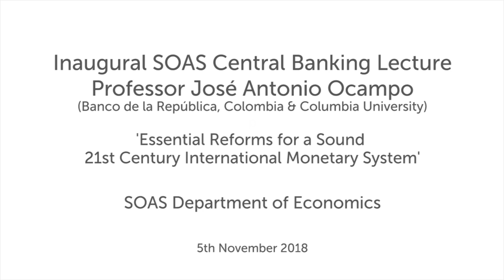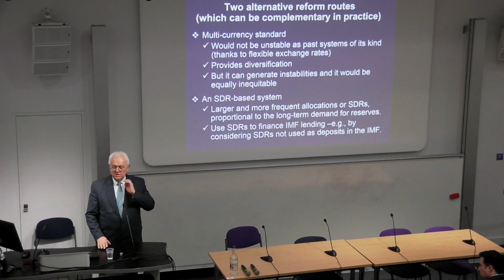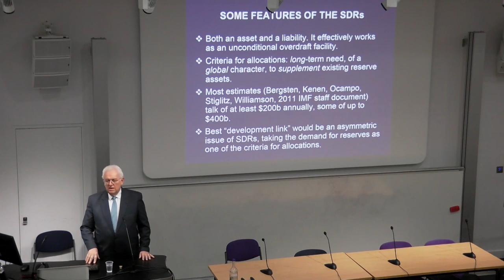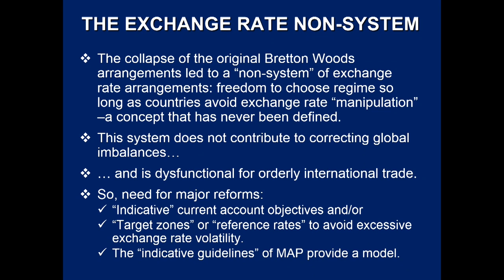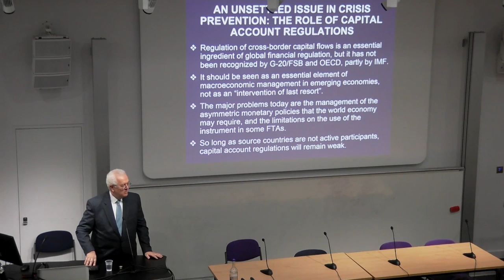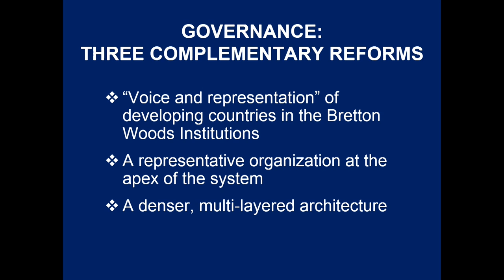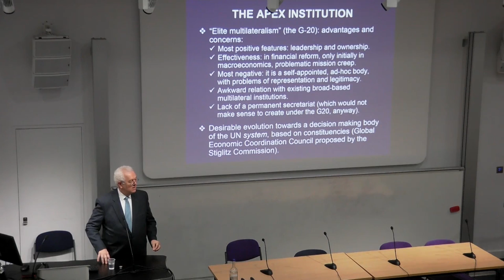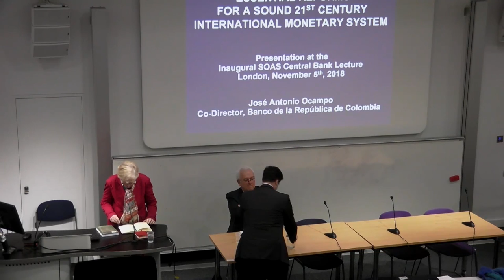Inaugural SOAS Central Banking Lecture (2018) | SOAS University of London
The Inaugural SOAS Central Banking Lecture: Essential Reforms for a Sound 21st Century International Monetary System was given by José Antonio Ocampo (Banco de la República, Colombia & Columbia University), Stephany Griffith-Jones (Columbia University) and Ulrich Volz (SOAS) at the Department of Economics, SOAS University of London on 5 November 2018.

The inaugural SOAS Central Banking Lecture will be delivered by Professor José Antonio Ocampo. The SOAS Central Banking Lectures have been established by the SOAS Department of Economics to provide a forum for distinguished scholars and practitioners to address topics of broad interest in the areas of central banking and international monetary and financial policy.

The lecture will scrutinise the need for and the challenges of reforming the international monetary system. The 2007-09 global financial crisis, as the emerging market crises of the late twentieth century, show that the ad hoc international monetary system that evolved out of the crisis of the Bretton Woods arrangements in the early 1970s needs fundamental reforms. This lecture, based on José Antonio Ocampo’s recent book, Resetting the International Monetary (Non)System, will analyse the areas in need of fundamental reform: the global reserve system, macroeconomic policy cooperation, prevention and management of balance of payments crises, and governance of the system. Professor Ocampo’s lecture will be followed by comments by Stephany Griffith-Jones (Columbia University) and Ulrich Volz (SOAS).